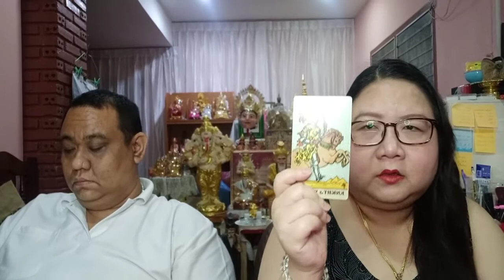อ โอ้ อ ท๊อป ดูดวงฟรีคนละ 1 คำถาม EP543